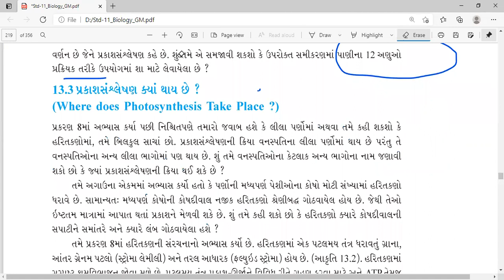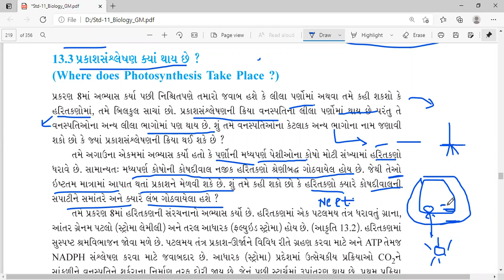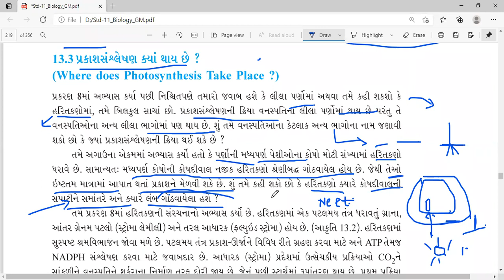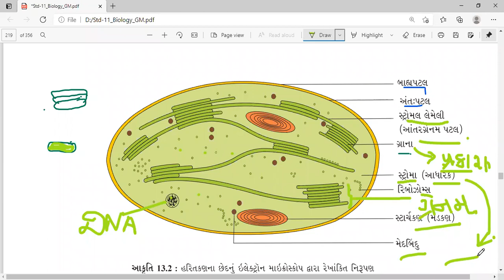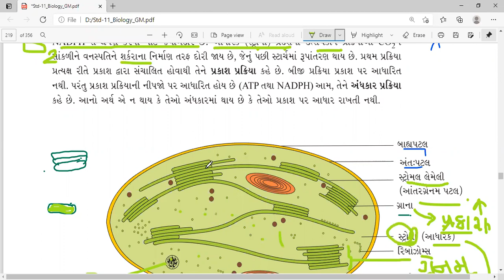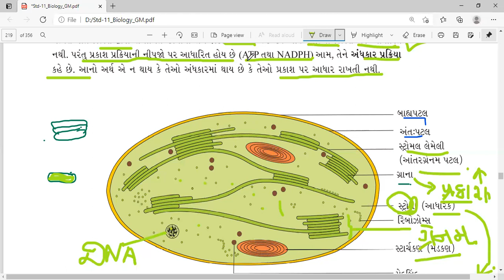11th Biology ch-13 L-2 Gujarati Medium by Raksha Bhatt